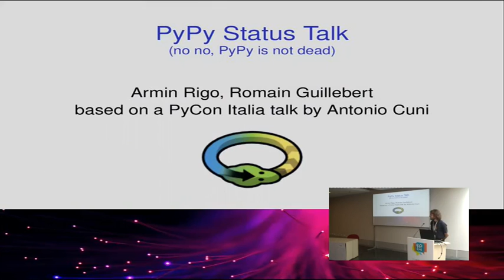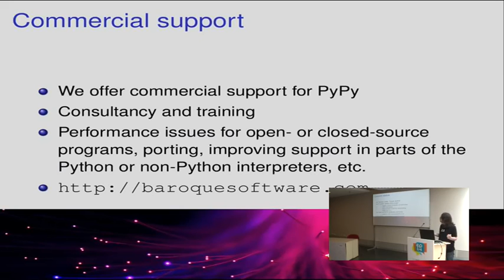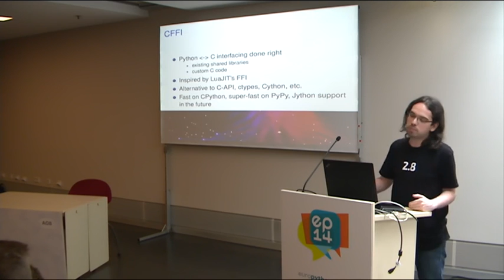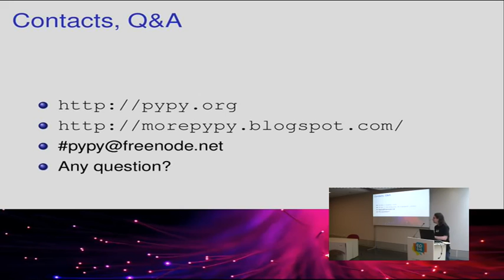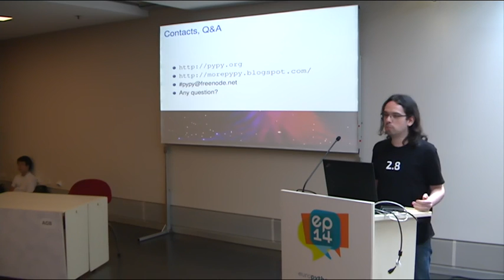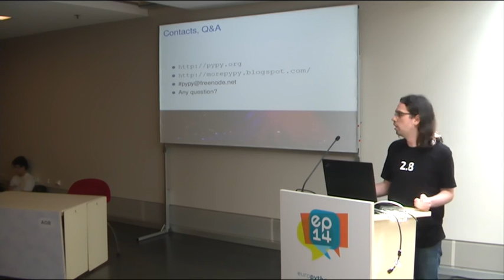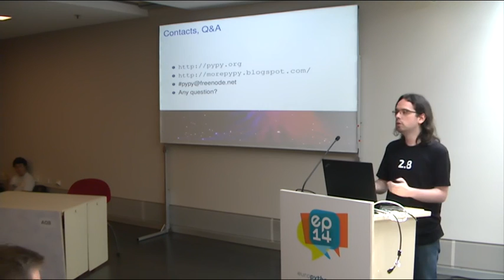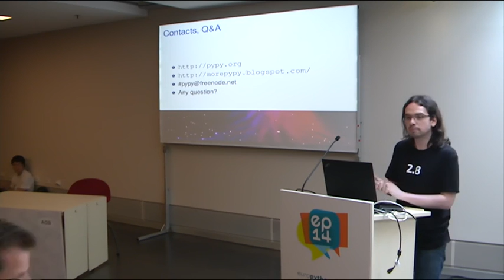PyPy status talk (a.k.a.: no no, PyPy is not dead)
The current status of PyPy, with a particular focus on what happened in the last two years, since the last EuroPython PyPy talk.  We will give a brief overview of the current speed and the on-going development efforts on the JIT, the GC, NumPy, Python 3 compatibility, CFFI, STM...